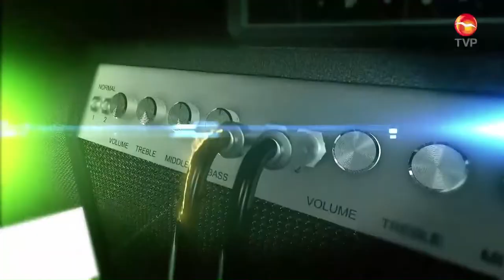Popurri De Cumbias - Los Dichosos De Sinaloa [ En Vivo En La Tele 2017 ]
Los Dichosos De Sinaloa - [ En Vivo En La Tele 2017 ]